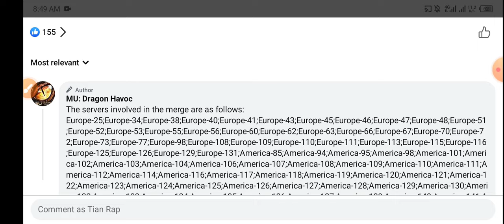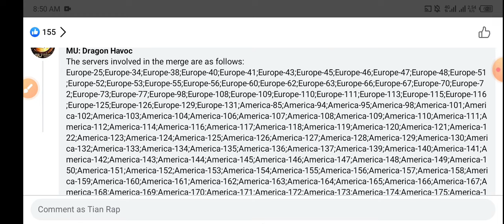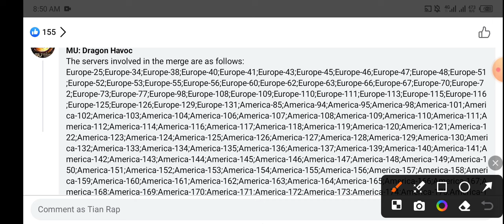MU DRAGON ADVENTURE | SERVER MERGE UPDATE